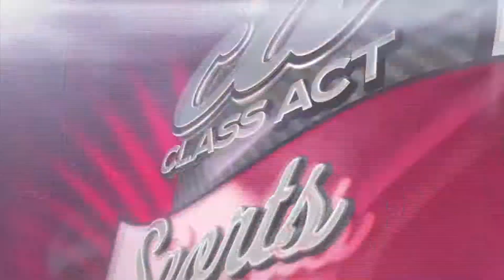Inside Ohio State Locker Room Road To Final Four - Post Game Interviews by Class Act Sports